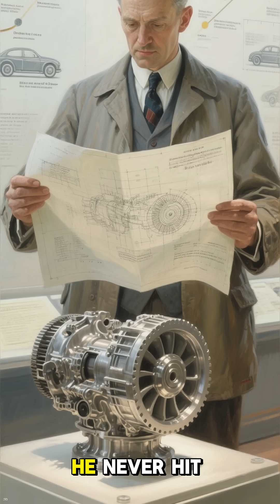😂 He Never Had a License… But He Changed Cars Forever 🚀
Ever heard of an engine that runs on 🔺 triangles?
Sounds like a math joke 🤓 but it was Felix Wankel’s wild idea — and it shook the entire 🚗 auto industry.

Felix Wankel (1902–1988) invented the rotary engine, replacing pistons with a spinning triangular rotor 🔄. His design made engines lighter ⚡ smoother 😎 and powerful beyond their size. Mazda even used it to win the 🏆 1991 Le Mans 24 Hours — the only time a non-piston car has ever claimed victory.

But here’s the twist… Wankel never had a driver’s license ❌🚦. He reinvented the heart of the car without ever driving one.

This is the story of the man who turned 🔺 triangles into horsepower 🏎️ and left a legacy that still spins today.

Most history books tell the same old stories… but here, we uncover the hidden voices, rare explorers, and unsung legends who truly shaped America and the world. From mystery figures erased from textbooks to heroes who changed history but were never recognized, every short video brings you a powerful story you won’t believe you’ve never heard before.

✨ What you’ll find here:

1-minute history shorts that grab your attention fast

Rare and forgotten figures who made a lasting impact

Inspiring stories that connect the past to today

👉 “The heroes you never knew shaped the world you live in.”

Epic Forgotten History & Legends
"Step into the past and uncover the untold stories of forgotten heroes, powerful queens, fearless warriors, and lost civilizations. From ancient empires to hidden legends, we bring history back to life—one short, powerful video at a time."

Motivational Wisdom Through Time

"History isn’t just dates and battles—it’s lessons in courage, perseverance, and vision. Our channel shares forgotten figures, legendary stories, and timeless wisdom that inspire you to face today with the strength of the past."